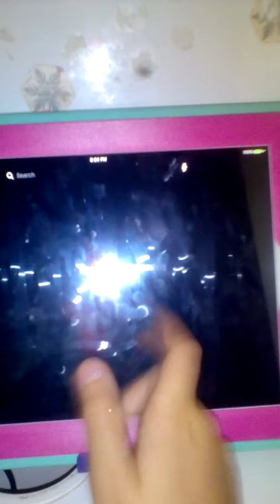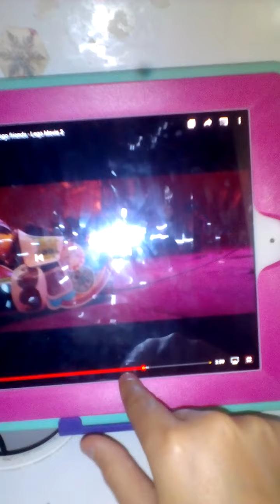March 17, 2020